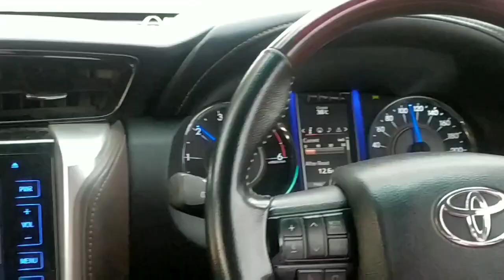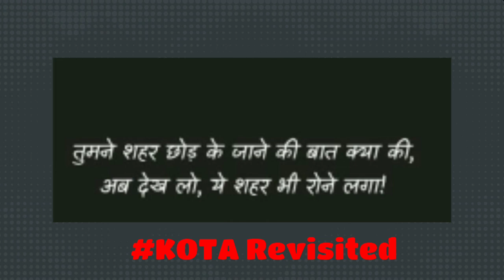Kota Revisited after Corona. Coaching capital of India IIT/NEET. Jaipur-Kota journey/ Sarthak Singh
I was there for a official visit in city, and also was not able to cover all beautiful places of Kota due to safety issues.